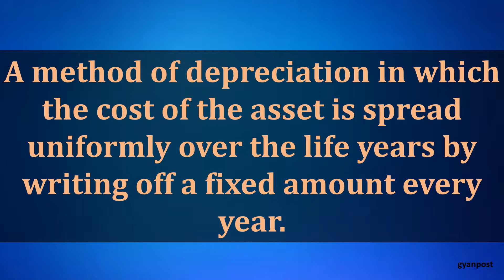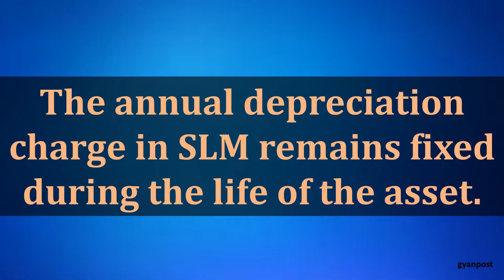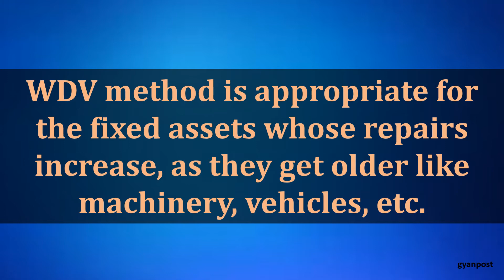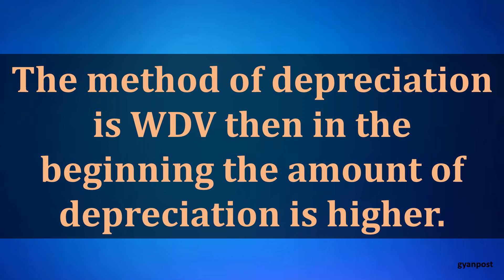DIFFERENCE BETWEEN SLM AND WDV